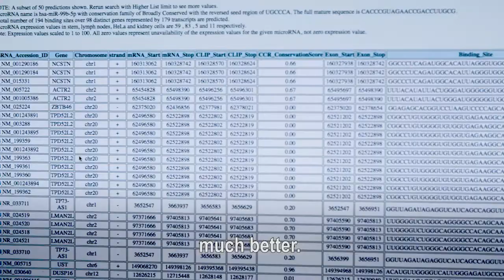UTS Makers: Gyorgy Hutvagner and Alireza Ahadi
Meet Gyorgy Hutvagner and Alireza Ahadi. A PhD student and supervisor who persevered to develop the online MicroRNA Target Prediction Tool, despite a funding cut. The tool will help biologists and clinicians identify and develop targeted treatments for disease.